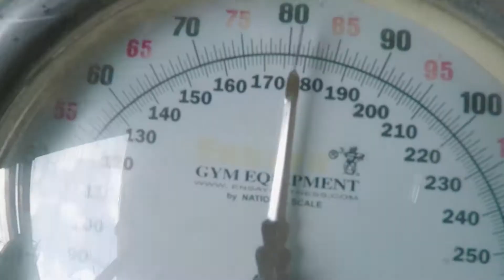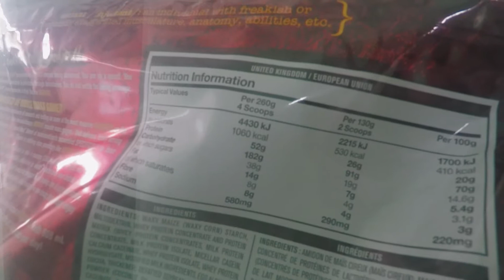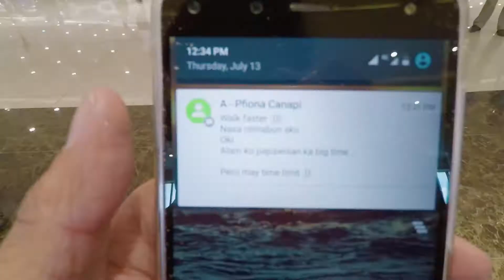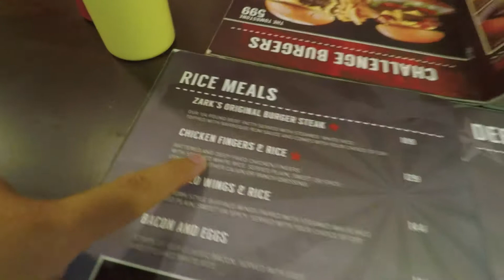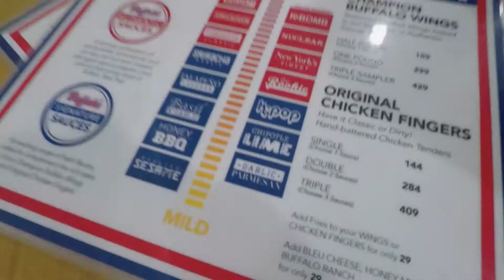LATE SA DATE!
ONEILonREEL
1. DAILY VLOGS
2. MOVIE REVIEWS
3. PODCAST
4. SPOKEN WORD (RHYMES and TIMES)